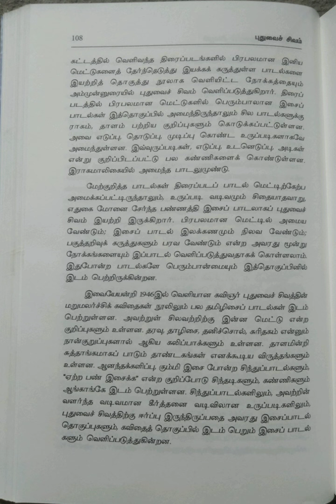இந்திய இலக்கியச் சிற்பிகள்~புதுவைச் சிவம்/பகுதி-5@மகேஸ்